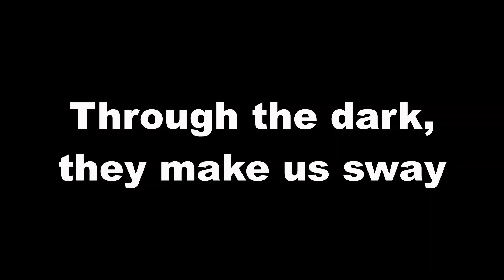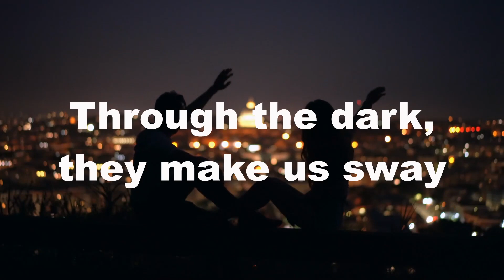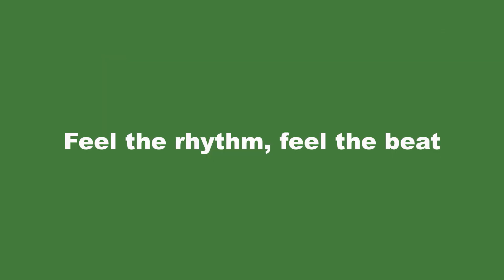City Lights (Official Lyrics Video) | Alien Artifacts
Vibe out to "City Lights," a smooth blend of original electronic beats and AI-generated sounds.
This track takes you through the futuristic streets with chill vibes and a soft rock twist. Hit play, relax, and let the music take you on a journey.
I compiled this song and video using Suno.com and storyblocks.com for stock footage. The first 30 seconds are all original work by me done years ago, and then the rest of the song is (well) generated based on a few simple prompts and track names.
This video is about City Lights (Official Lyrics Video). But It also covers the following topics:
- Alien Artifacts
- AI-Generated Music
- Relaxing Music
If you love fresh electronic music, you don’t want to miss the latest updates.

About Alien Artifacts.
Welcome to Alien Artifacts, where I create original progressive electronic music with a sci-fi twist! Discover the best indie music of 2024, trending music videos, and AI-generated remixes. I bring fresh electronic sounds and unique music experiences, from alternative playlists to experimental lyric videos. You're in the right place if you're into new independent artists, chill indie beats, or the latest electronic music releases. Get into my world of creativity and explore music that's truly out of this world!"
Are you a fan of unique electronic beats with a sci-fi twist?